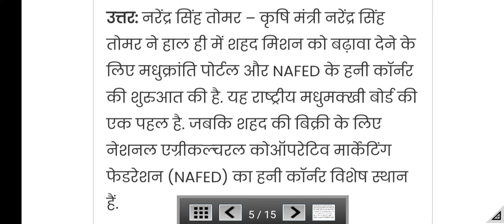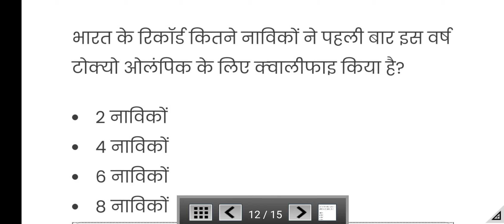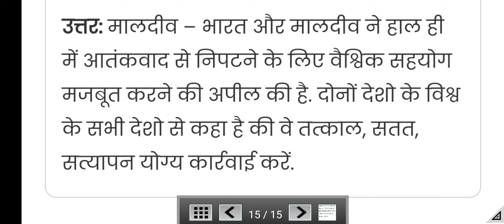10 April Current Affairs